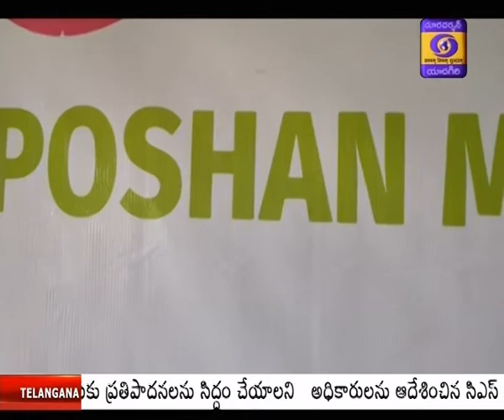POSHAN Abhiyaan - Medak district